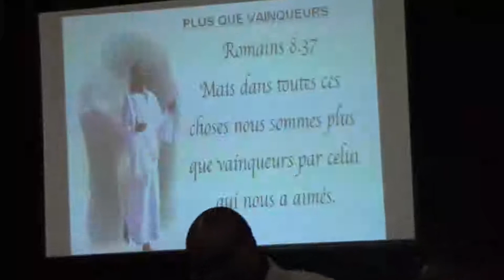PLUS QUE VAINQUEURS PAR CELUI QUI NOUS A AIMÉS